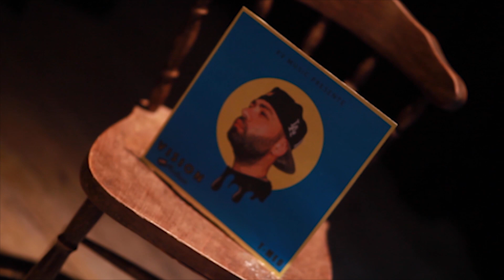T-MED - Vision Introduction (VIDEO OFFICIEL)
L'introduction de ma nouvelle Mixtape "VISION" est enfin disponible les amis
Max de partage et de Like la Team !

Prod. @LucasKingPiano
Mix & Matser by Mohamed Nawar
Edited by T-MED
Directed by Salmen Ben Ghalba